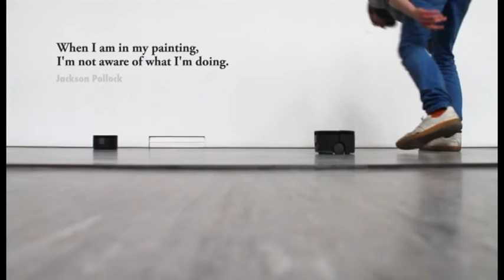Painters like Robots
This is the short video version of an installation art piece by Dirk Reimes, a Germany based artist.